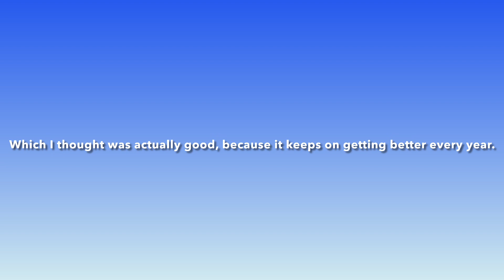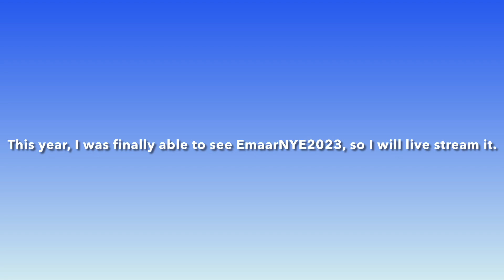Announcement (Emaar NYE 2023)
Note: 7pm GST is 10am EST.
EmaarNYE2023 will start at 11:57, with the countdown starting at 11:59:50, and the fireworks starting at 12:00 and lasting until 12:10.